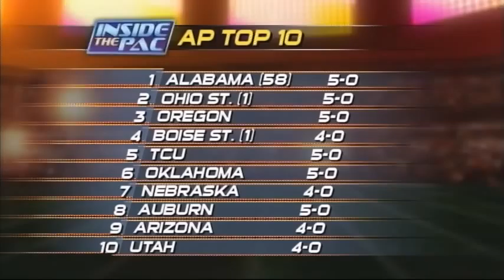Inside the Pac: Wk. 5 Mark Schmidt pt 1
Week 5 of Inside the Pac (part 1) as former Duck lineman Mark Schmidt joined Tom Ward &amp; Nick Krupke to talk about the 3rd ranked Ducks win over Stanford and the Beavers 31-28 victory over Arizona State.